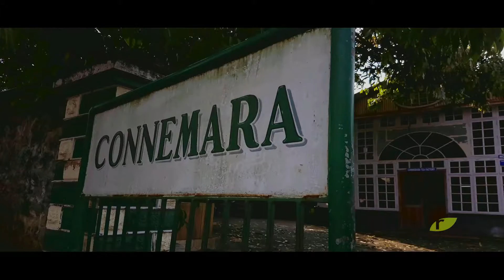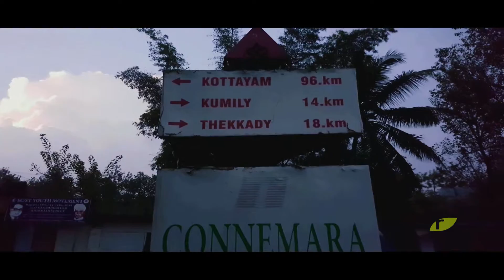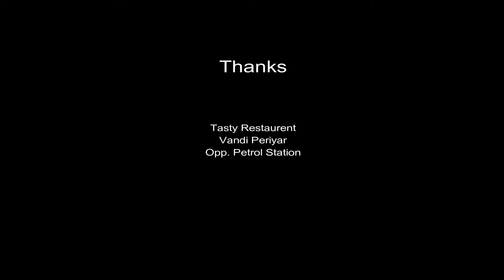Connemara Tea Factory & Estate Vandi Periyar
Connemara Tea Factory is one of the largest tea and coffee estate located in Vandi Periyar and its surrounding regions. Also this place not only produces and but also processes the raw materials into finished product. More over this estate also has a variety of spice plantations.

My Gear -
Samsung Galaxy S7
DJI Osmo Mobile
Standard Smartphone Filming Gear